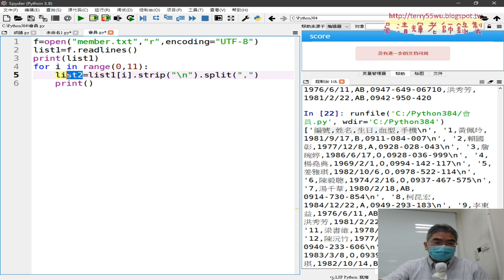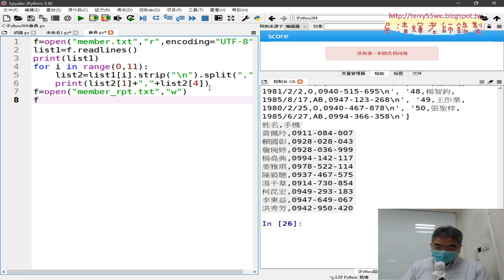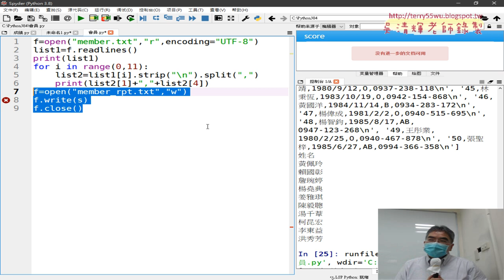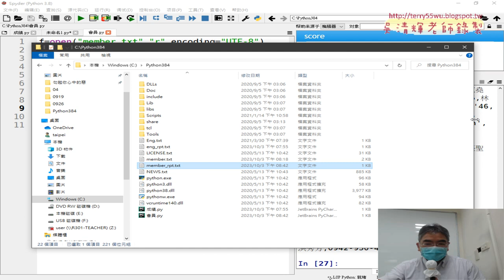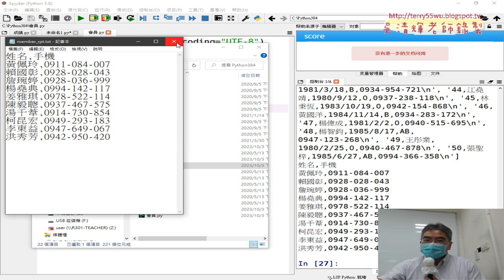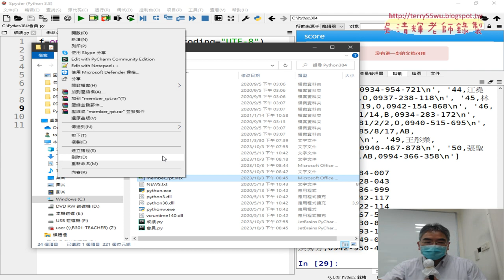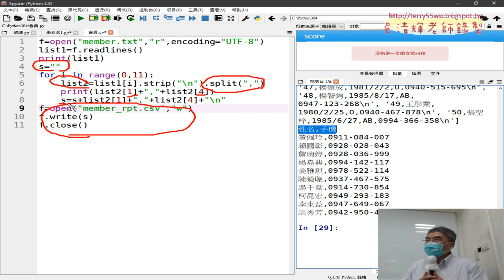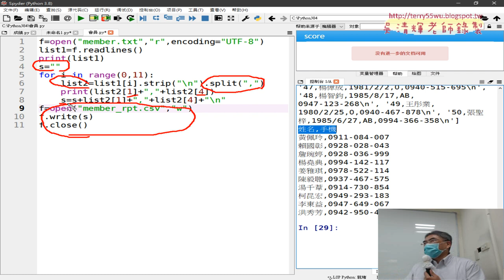05 只取兩欄資料與存成CSV格式